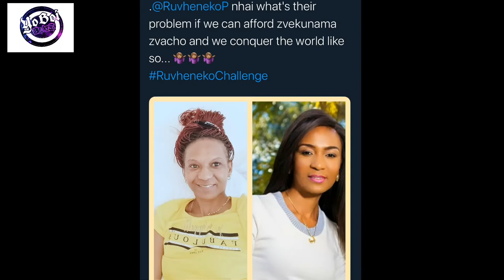Ruvheneko Challenge Video compilation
All the RuvhenekoChallenge in one video